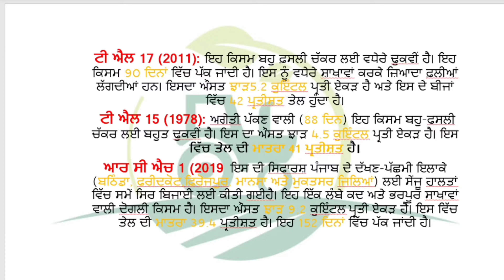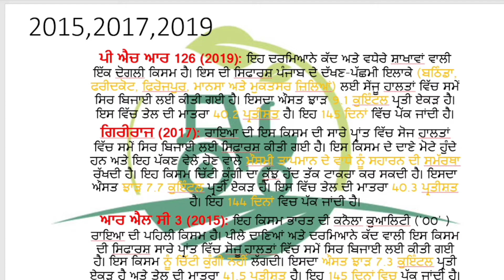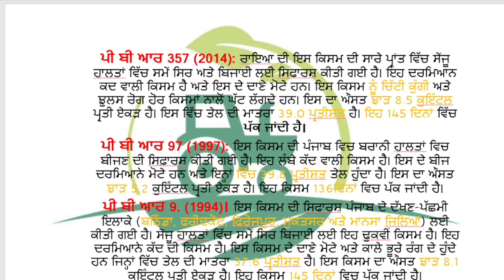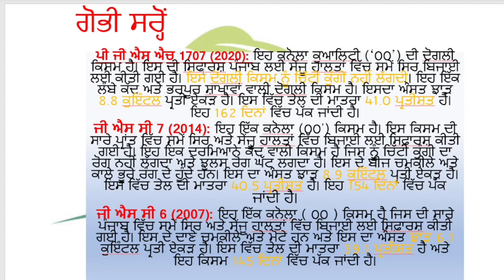ਤੋਰੀਆ ਤੇ ਗੋਭੀ ਸਰ੍ਹੋਂ ਦੀਆ ਸਾਰੀਆਂ ਕਿਸਮਾ ,ਪੱਕਣ ਦਾ ਸਮਾਂ ,ਝਾੜ, ਤੇਲ ਮਾਤਰਾ।Musted seed varities with detail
ਤੋਰੀਆ ਤੇ ਗੋਭੀ ਸਰ੍ਹੋਂ ਦੀਆ ਸਾਰੀਆਂ ਕਿਸਮਾ ,ਪੱਕਣ ਦਾ ਸਮਾਂ ,ਝਾੜ, ਤੇਲ ਮਾਤਰਾ।Musted seed varities with detail mustedseed # mustedseeddetail #2022
educated & cultivated

Er Gurwinder Singh